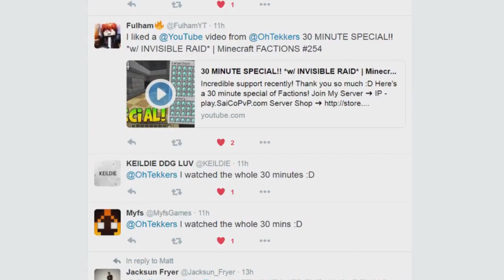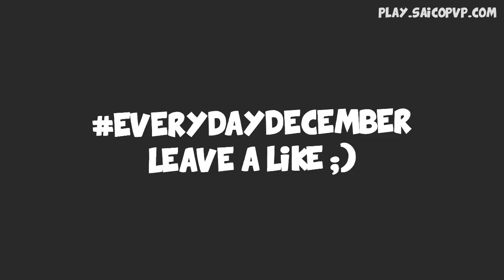INSIDE RAIDING EPIC GOD BASE!! *$$$* | Minecraft FACTIONS #255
INSANE INSIDE RAID!!
Join My Server ➜ IP - play.SaiCoPvP.com

(I play on the blaze realm)

If you're reading the description, comment saying:
INSIDE!